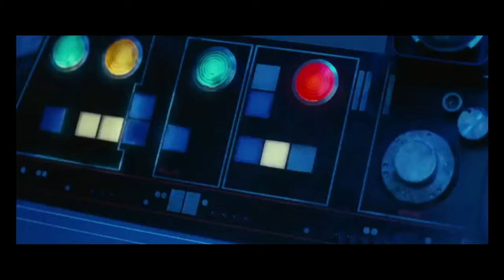Opening SpaceShip Battle (Star Wars The Rise of Skywalker)